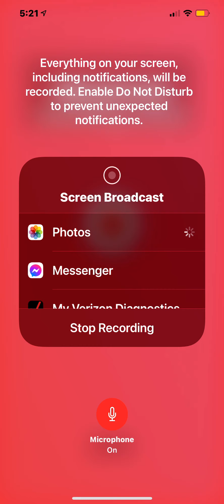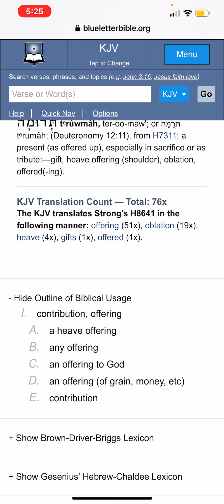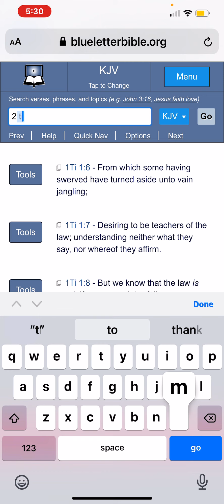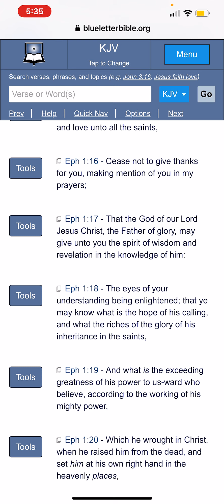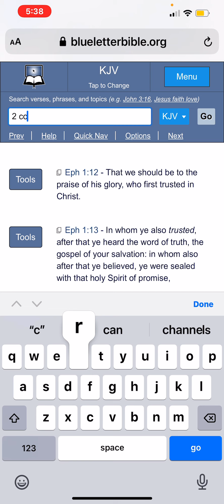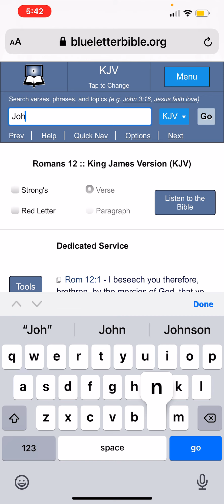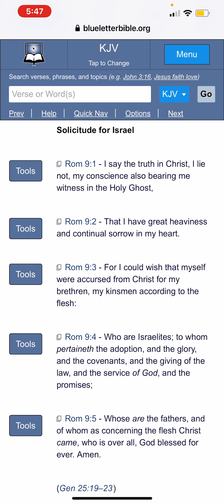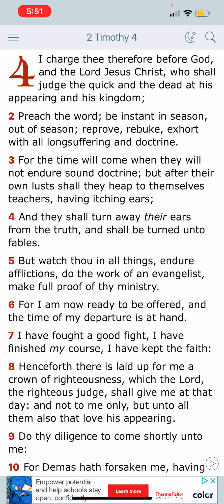Will A Man Rob God (YAHAWAH) ?